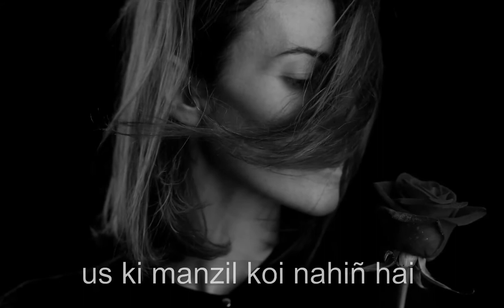Kaun Mujhe ye samjhaega by Saleem ur Rehman | Valentine’s Day special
کون مجھے یہ سمجھائے گا

خوشبو کے پیچھے مت بھاگو

اس کی منزل کوئی نہیں ہے

شام کی حد سے دور نہ دیکھو

رنگوں کی دہلیز سے آگے

کچھ بھی نہیں ہے

اندھیارے کی ساری راہیں

بھیدوں کے جنگل کی جانب جاتی ہیں

دور ہی دور سے ان جانی آوازیں

مجھ کو اپنے پاس بلاتی ہیں

خوشبو کے پیچھے ہی پیچھے

میں کس دیس میں آ نکلا ہوں

اک بوجھل سی لاش کے مانند

آوازوں کے اس ساگر میں

ڈوب گیا ہوں